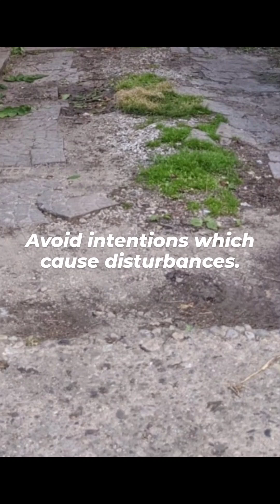Avoid intentions which cause disturbances.